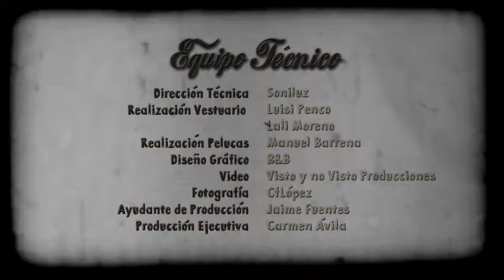Promo Madrecita del Alma Querida. Las 4 Esquinas.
Video promocional del nuevo espectáculo de producciones Las 4 Esquinas, "Madrecita del Alma Querida". Dirigido por Paco Carrillo. Actores: Esteban G. Ballesteros, Paca Velardiez, Memé Tabares y Ana Trinidad. Guión: Juan Copete. Idea Original: Francisco Barjola.

Video realizado por Visto y no Visto Producciones